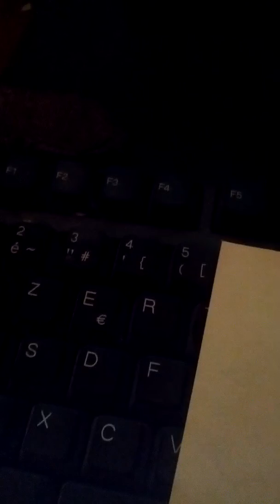mikwel mi nek 1278